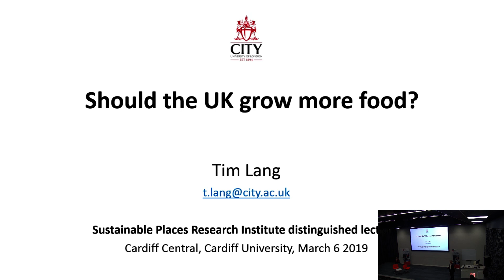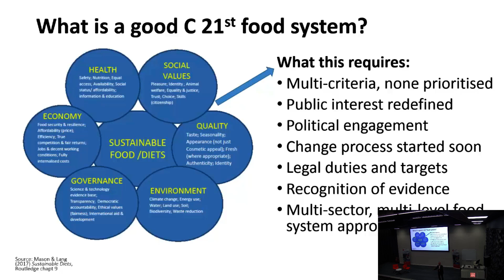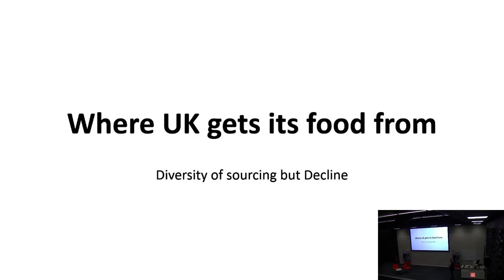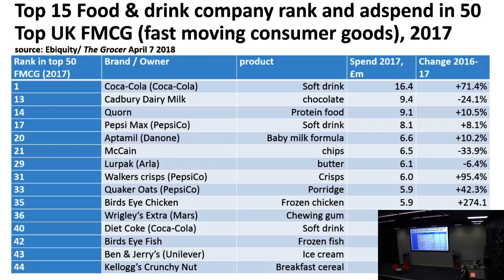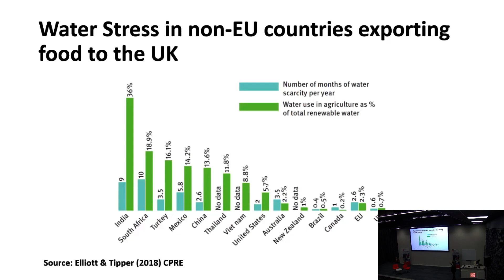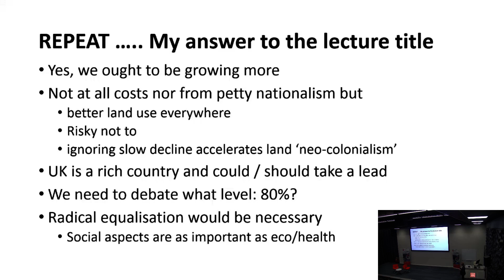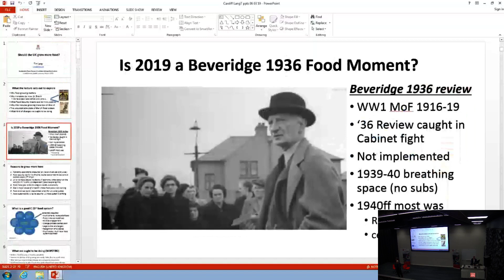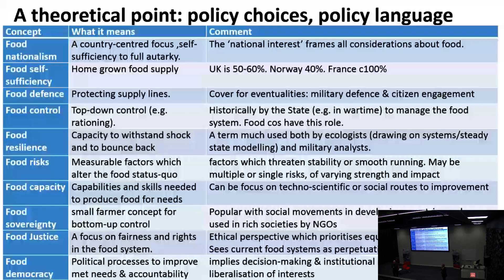Should the UK grow more food?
Professor Tim Lang, Professor of food policy at City, University of London, delivers Sustainable Places Research Institute's 2019 keynote lecture: Should the UK grow more food?

Professor Lang’s lecture explores the state of the already-stretched UK food system. By many measures, Professor Lang argues, it is unsustainable, contributes to massive health externalities, and is locked into an economic dynamic which squeezes primary producers.

The lecture addresses what can be done about the state of the UK’s food system and addressed whether Brexit – whatever its form – will make anything better. Professor Lang also examined whether a regional-based UK food system could provide us with healthy and sustainable diets.